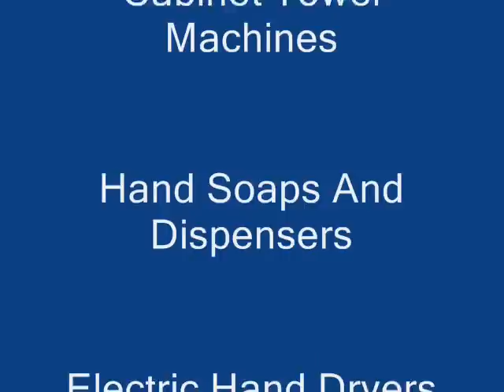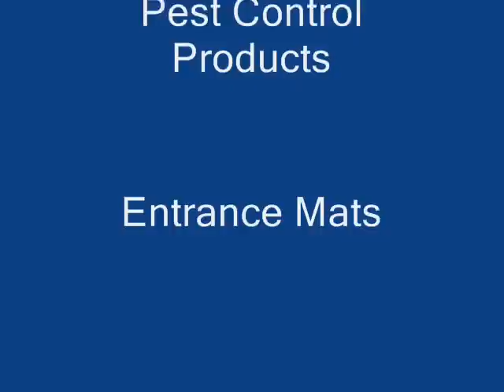How To Change A Cabinet Roller Towel Machine Service How To Load A CRT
How to change a cabinet towel machine roll. Cabinet roller towel exchange service by Rentex Hygiene Services. CRT cabinet roller towel machines, proactive staff that understands the benefits of personal hygiene within the commercial washroom.

Timecodes
0:00 - Intro Opening Machine
0:10 - How To Load A Roller Towel
0:20 - Navigating The Rollers
0:30 - Rolling Towel Ready For Closure
0:40 - Other Washroom Services